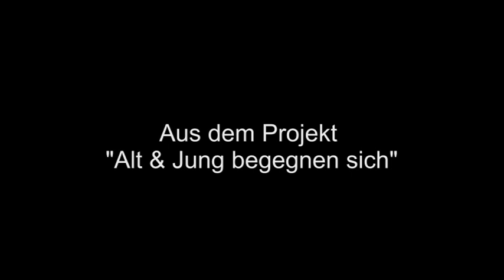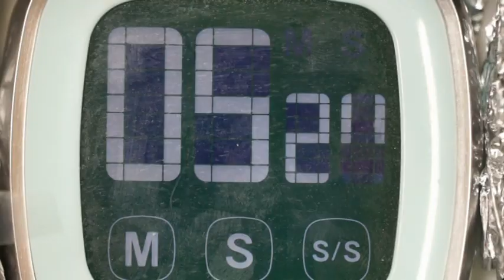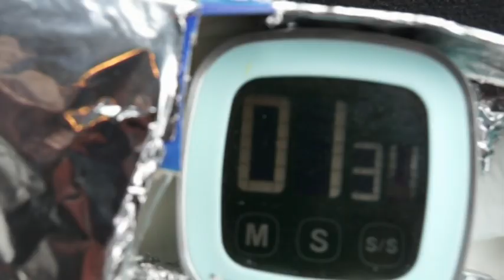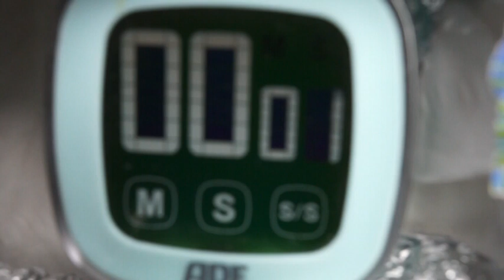hr- Video-Wettbewerb "Meine Ausbildung"14 -- B.: FES R'heim "Traumberuf-Jung u. Alt begegnen sich"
Die besten Filme des Schülerfilmwettbewerbs werden prämiert und exklusiv unter den Online-Zuschauern coole Konzert-Tickets verlost.